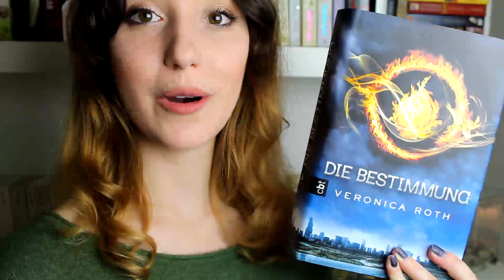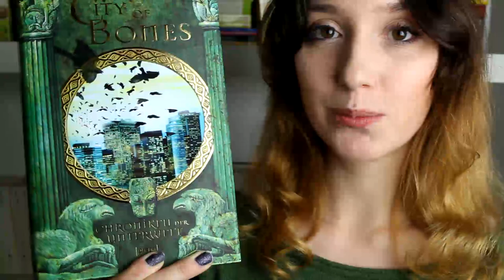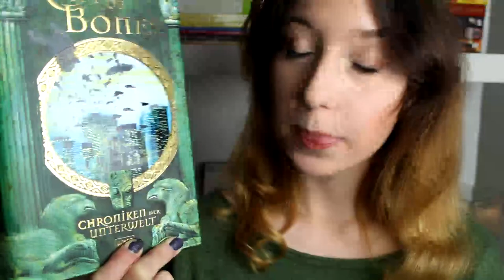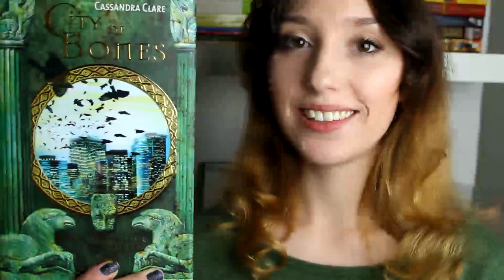Aktuelle Buchverfilmungen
City of Bones, Divergent, The Fault in Our Stars und The Book Thief: bald dürfen wir uns auf geniale Buchverfilmungen freuen. Oder zumindest auf Verfilmungen genialer Bücher. Ich erzähl ein bisschen und möchte von euch wissen, welchen Film ihr euch anschauen würdet!